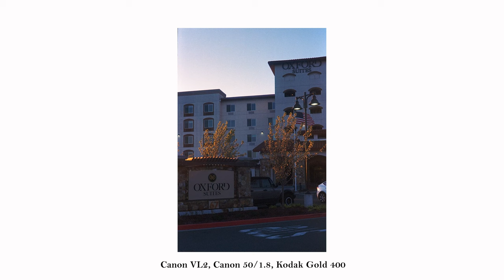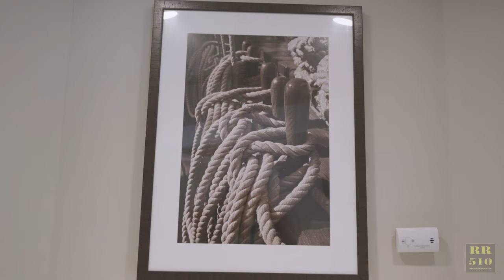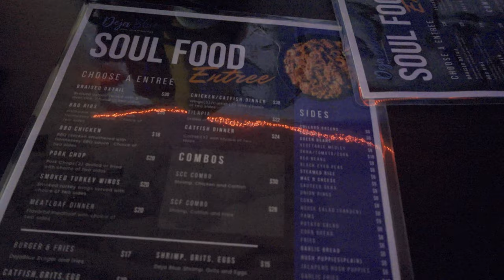The End Of Cameras?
Cell phones sales have eclipsed camera sales in the last decade.  So, is this the end of cameras?

DJI Air 2S
DJI Air 2S Fly More Combo
DJI Air 2S Fly More Combo with Smart Controller

DJI Mavic Mini

DJI RC Pro Controller
SYMIK Neck Strap (Lanyard) Combo for DJI RC Pro
Extension Joystick for DJI RC Pro

[DRONE ACCESSORIES]
Firehouse Technology ARC V Drone Strobe Anti-Collision Light
FAA Licenced Drone Pilot Hi-Vis Retro-Reflective Safety Vest
Certified Drone Pilot Sticker - FAA Vinyl Decal

[AIR 2S ACCESSORIES]
Gimbal Lens Protector Cover and Propeller Holder for DJI Mavic Air 2S
SYMIK Retractable Landing Gear Extension for DJI Air 2S
Propellers Holder for DJI Mavic Air 2/Air 2S
Skyreat Drone Landing Pad
CYNOVA Drone Landing Pad with LED Lights
FPVtosky Double Layer DJI Air 2S Case
DJI Mavic Air 2S Car Charger

[MINI 3 PRO ACCESSORIES]
STARTRC Mini 3 Pro Gimbal Protector
HeiyRC Propeller Holder Strap for DJI Mini 3 Pro
PGYTECH Landing Gear Extensions for DJI Mini 3 Pro
Freewell All Day ND Filters 6Pack for DJI Mini 3 Pro

[MAVIC MINI ACCESSORIES]
Landing Gear Extension Legs for DJI Mavic Mini
Propeller Holder Strap for DJI Mavic Mini
PGYTECH Lens Hood for DJI Mavic Mini
Skyreat ND Filters Set for DJI Mavic Mini

[CAMERAS]
Sony ZV-1F Vlog Camera for Content Creators and Vloggers Concept 40.5mm Variable ND Filter ND2-ND32 Camera Lens Filter (1-5 Stops)
ZV-1F ZV1F Camera Metal Grip Extension Bracket
NP-BX1 Newmowa Replacement Battery (3-Pack) and 3-Channel USB Charger
Hard EVA Carrying Case for Sony ZV-1 Digital Camera

Canon EOS RP (Body Only)
Canon EF 17-40mm f/4L USM Lens
Canon EF 85mm f/1.8 USM Medium Telephoto Lens
YONGNUO YN35mm F2 Lens for Canon EF mount
K&F Concept 67mm Variable ND2-ND400 ND Lens Filter

Canon M50
Canon EF-M 11-22mm f/4-5.6 STM Lens for Canon M50
Rokinon 12mm F2.0 Ultra Wide Angle for Canon EF-M Mount

GoPro HERO7 Black + Extra Battery

[AUDIO]
Rode Wireless GO
Rode VideoMic GO II
Rode VideoMic Pro+
Rode SC11 Y-Splitter TRS Cable
Purple Panda Lavalier Mic